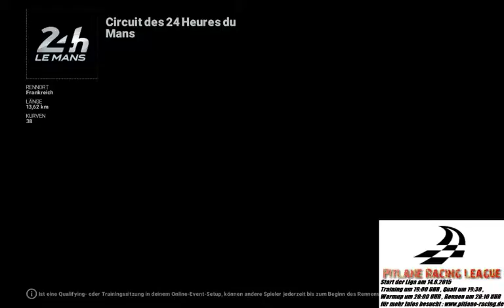Project Cars (Part 2)